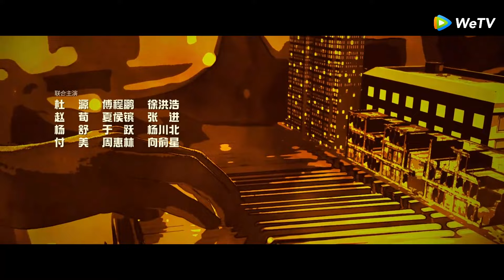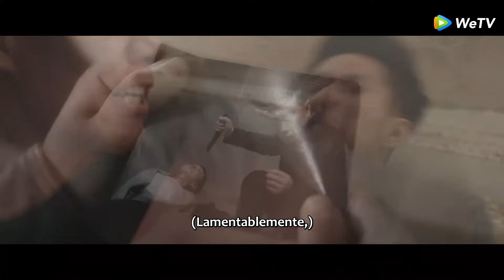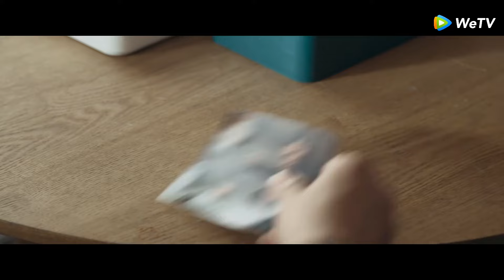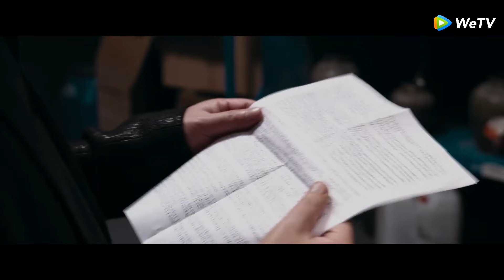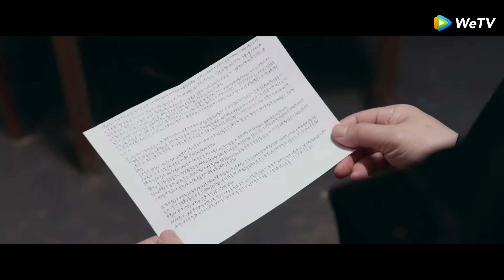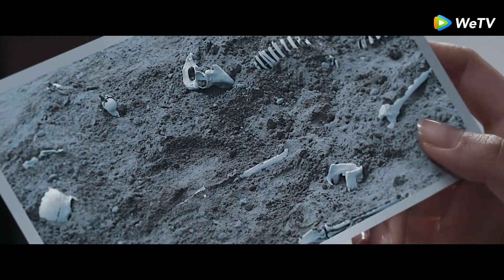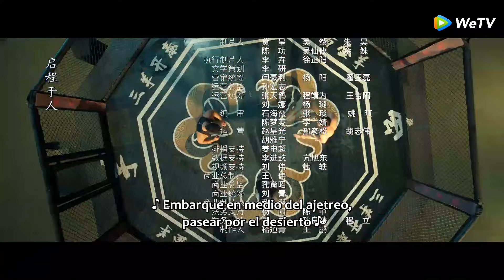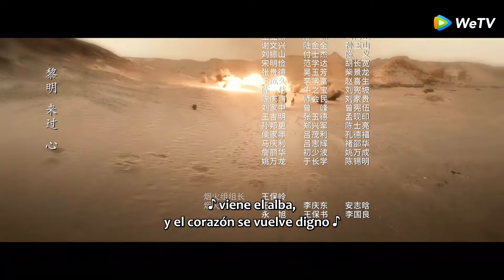¡Gran final! Buscar la Verdad | Episodios 24 Completos (Chase The Truth) | WeTV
🌟Sinopsis🌟
Actores:Wang Ziqi，Tian Yu，Su Xiaotong

  El detective de policía Chu Yi Han se infiltra en una organización criminal con la esperanza de encontrar a su madre. Por casualidad, se encuentra con Gu Lin Na.